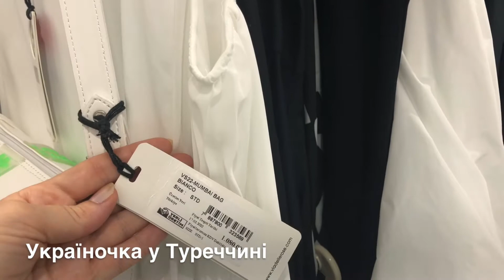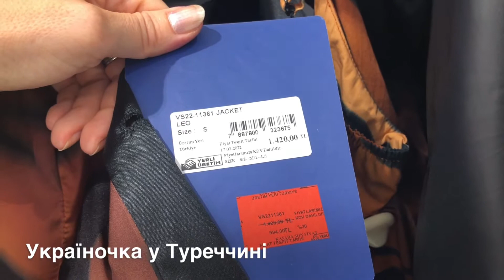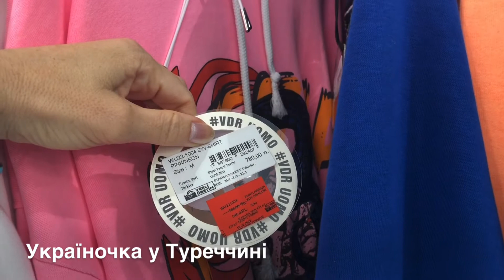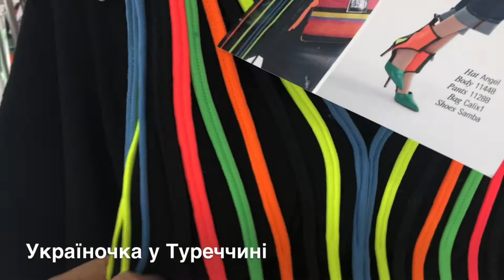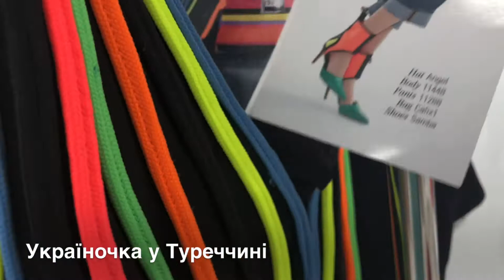ЦІНИ І ПРИМІРКА В VDR VIADELLEROSE В ТРЦ MALL OF ANTALYA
ЦІНИ І ПРИМІРКА В МАГАЗИНІ VDR VIADELLEROSE В ТРЦ MALL OF ANTALYA Привіт! Ласкаво прошу на мій канал! Я Юлія з Анталії. Розповідаю про життя, відпочинок і роботу в Туреччині.